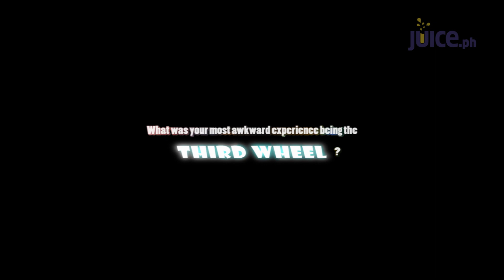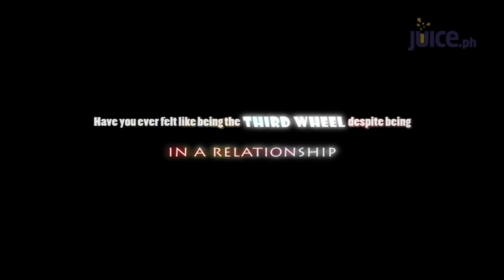Juice.ph: The Third Wheel Experience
What was your most awkward experience being a third wheel?
Have you ever been the third wheel despite being in a relationship?

Captured by :
Ryan Dolores
Jay Villamor

Edited by : Ryan Dolores

By Juice.ph & K9 Productions